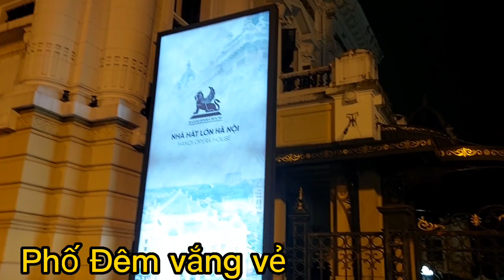Đêm Đông lượn qua vài con Phố Cổ .